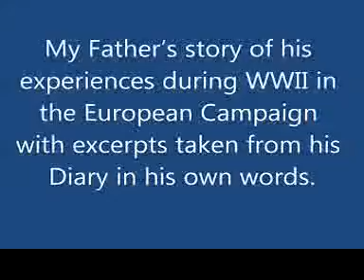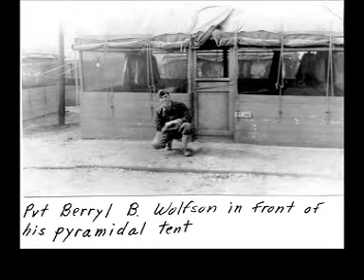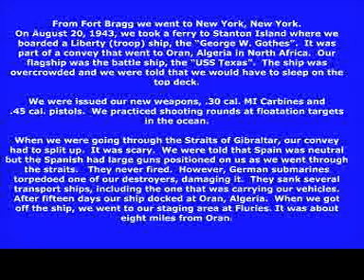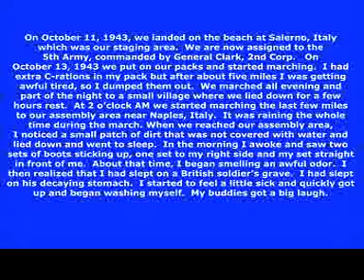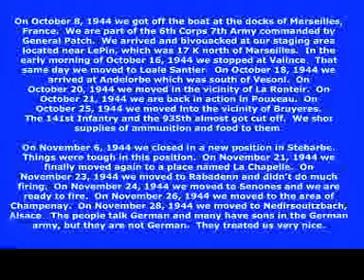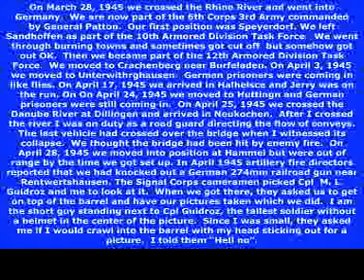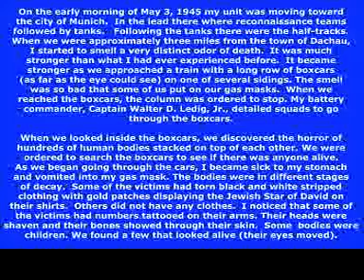My father's story WWII